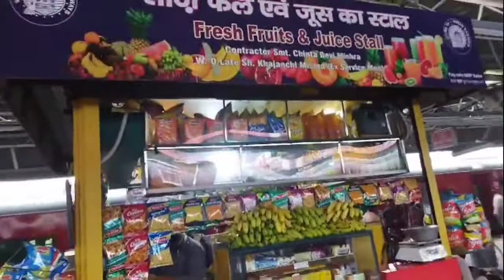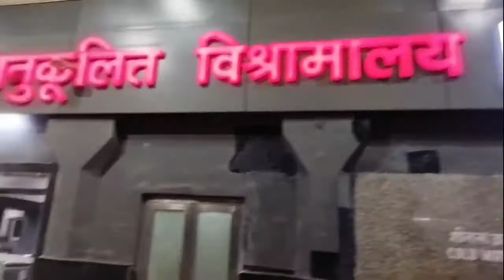।। Howrah to Chandigarh train view ।। ( Vlog :- 6 )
Hello my cute viewers. I hope video tomadar valo laga6a amar ai channel a onak moja kora hoy, interesting vlog o chari sobai like, comment, and subscribe kora diyo. amak full support koro jata ami tomadar jonno ro valo content anta pari. video ta sobai basi kora share karo.
tomra sobai amar 2nd family r amar ai family k barata gala tomadar support vison vaba dorkar.

আমার দেখানো এই ছোট্ট দৃশ্য আশাকরি আপনাদের ভালো লেগেছে।

your query
lucky boy vlog
vlog
vlog video
vlog life
daily vlog
Lucky Bhai